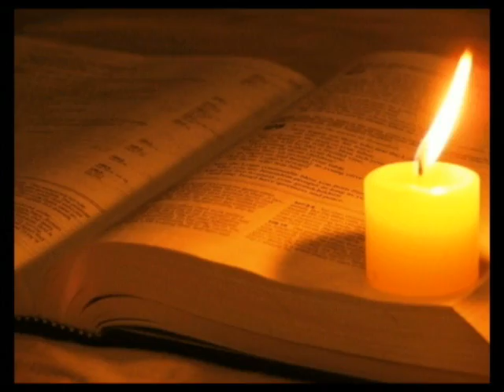Binhi 04-25-10 PART 1 Sunday Gospel.wmv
Binhi 04-25-10 PART 1 Sunday Gospel